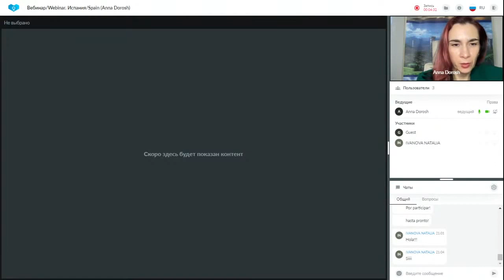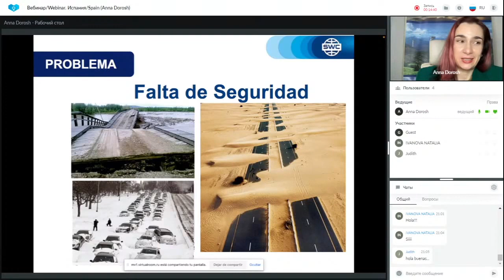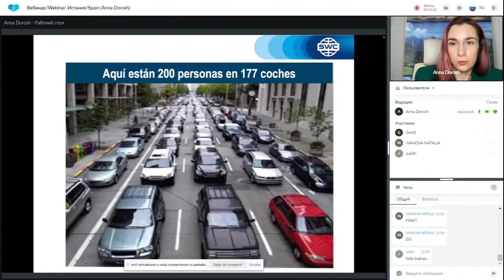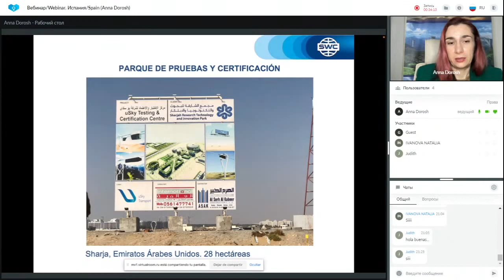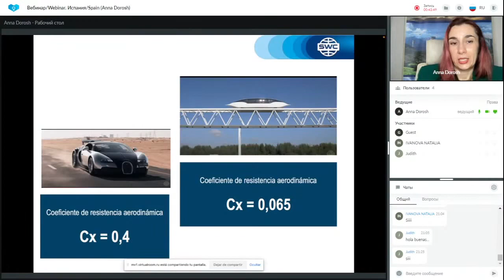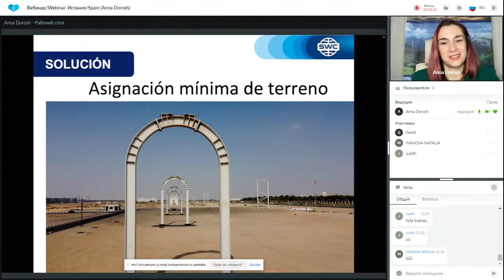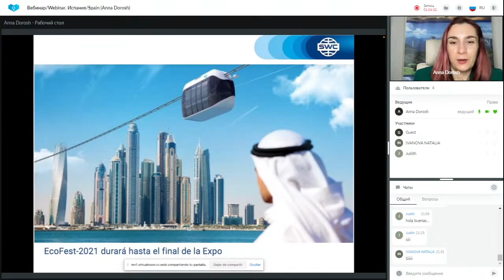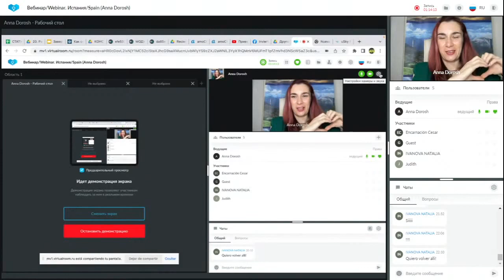SkyWay Spain La tecnología de SkyWay Qué es esto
✅ No se olvide poner un 👍 LIKE, esperamos sus COMENTARIOS 🗨🙂

❗ Puede unirse al proyecto de SkyWay en el sitio web de Sky World Community